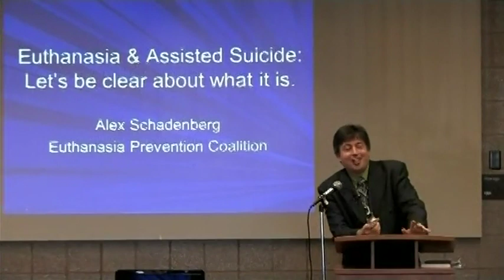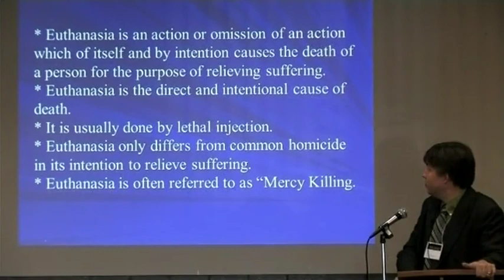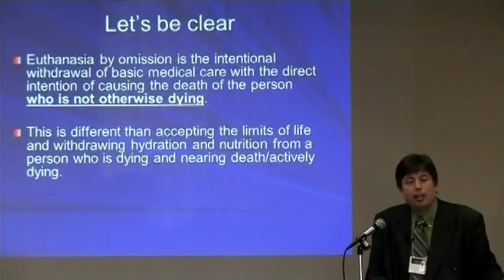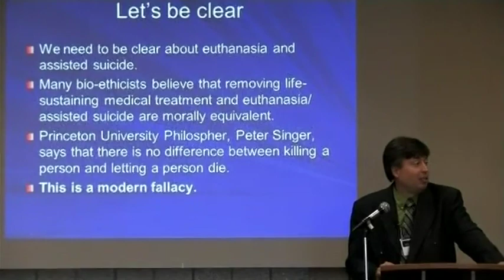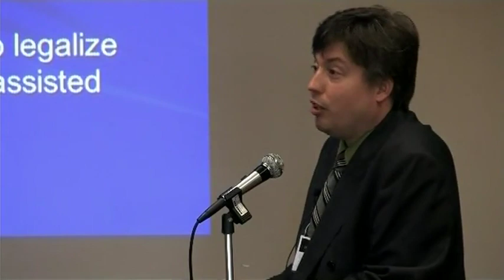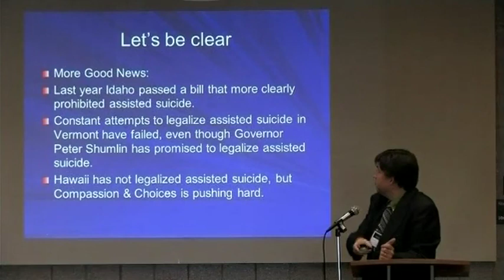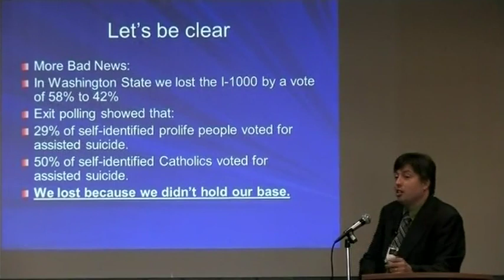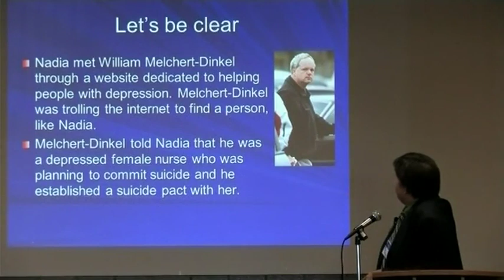1. Euthanasia and Assisted Suicide; Let’s be Clear About What It Is. Speaker: Alex Schadenberg